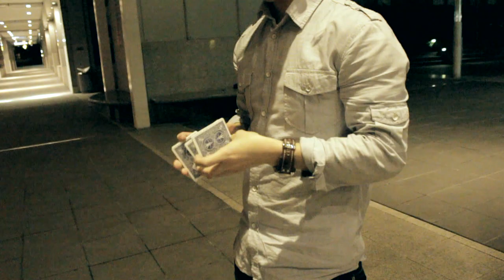Random Video Test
Had some spare time last night after dinner... so Hiro and I decided to take our deck of cards and go outside to shoot something. Initially thought of doing a 'battle' video with cards but it was just too cold flourish well. Fingers just froze due to the cold weather... it's such a weird feeling when your mind moves faster than your fingers.

So, the video is more concentrated on the intro scene. which led to no where. haha. Only a few half decent card flourishes in there and there's no ending. :P

Still had good fun shooting and editing this short lil video.

Would be nice to do a proper short film of some sort one day... maybe... hmmm...